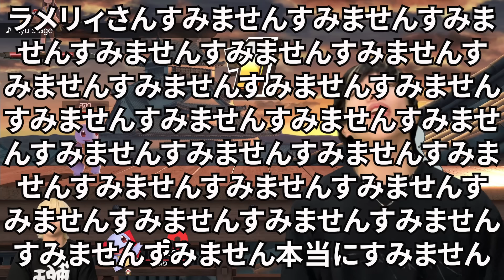【スマブラSP】ブリを○すステージを作ってもらいました！！！！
ラメちゃん？
　　　　　　翼(スマブラの神になる男)